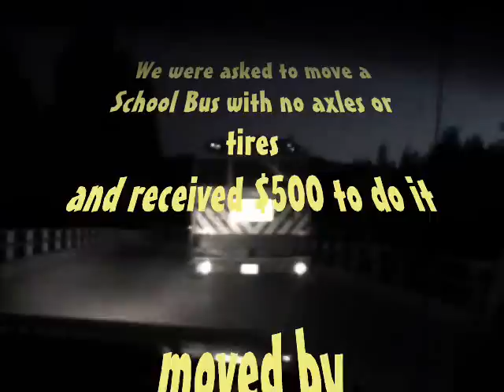IronMan: School Bus move and other off road clip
The Black Stepside tows a school bus body on a trailer, mixed with a bunch of other clips.

The video is set for Black Sabbath's Iron Man to be played as the start of the video begins, so if you have the song, play Iron man along with the video as it begins.